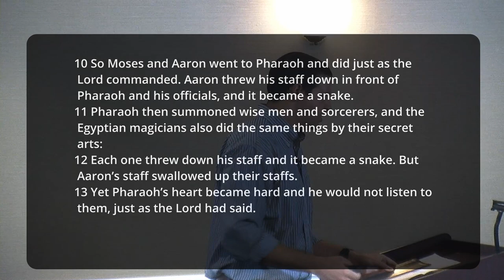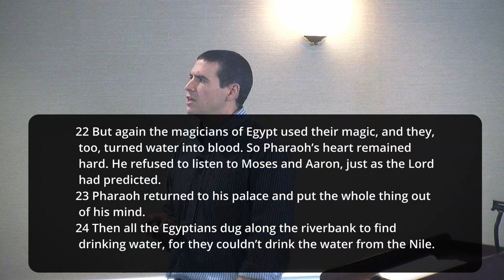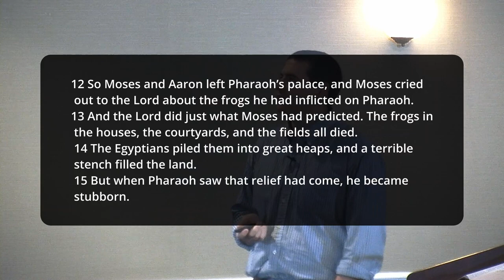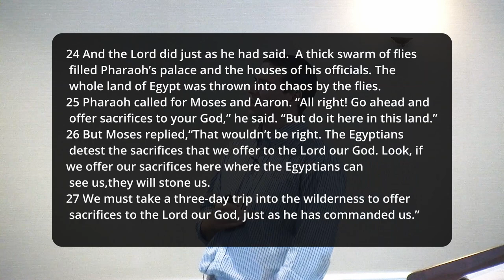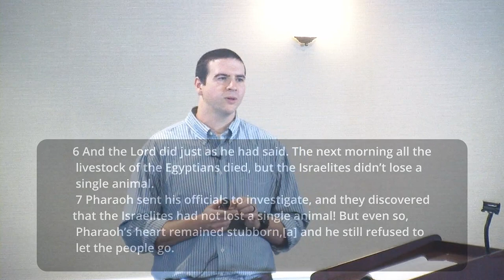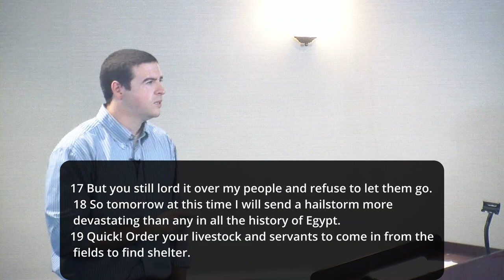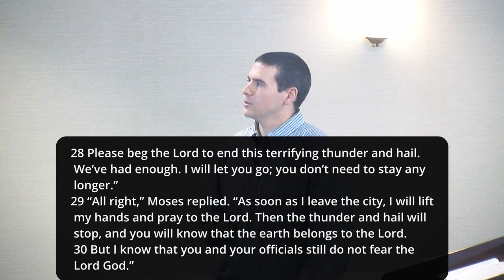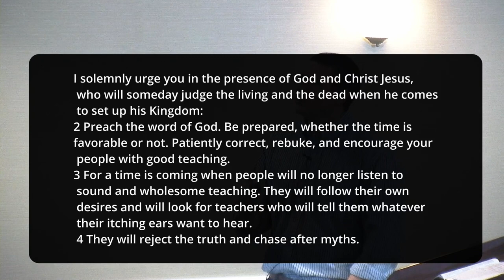I Saw The Sign, Kurt Flinchbaugh, LVC, 9 19 2021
The Exodus Story